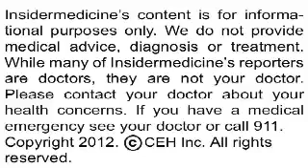Sleep apnea treatment can reduce blood pressure in men - IN60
From Illinois - Treatment of sleep apnea can improve blood pressure in men, according to a report published in the Journal of Clinical Sleep Medicine. Researchers prescribed over 200 men with sleep apnea, who had preexisting high blood pressure or type 2 diabetes, to receive positive airway pressure (PAP). They found that participant's hypertension dropped significantly after 12 months follow-up.

From Iowa - Parental bonding at a very young age can lead to stable emotional and mental development in the child, according to a report published in Child Development. Researchers followed over 100 15 month olds and assessed their relationship with their parents, following the children until age 8. Results showed that those who had a close, intimate relationship with at least one parent were less likely to demonstrate social and behavioural issues at age 8.

From Colorado - A new report presented at the Integrative Biology of Exercise meeting finds that even a few minutes of hard exercise can result in all-day calorie burn.  5 healthy male volunteers lived in an isolated room for 3 days and took  part in their normal sedentary activities. On one of the days, the men did 2.5 minutes of 30-second bouts of intense exercise. Results showed that on the day the men took part in this 'sprint interval' training, they burned an extra 200 calories